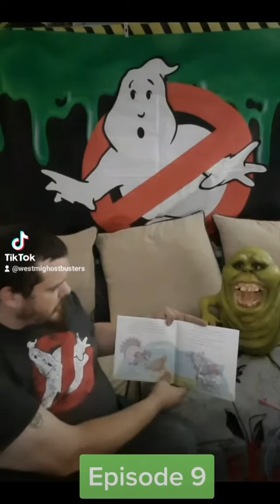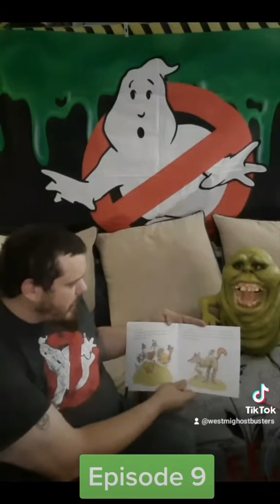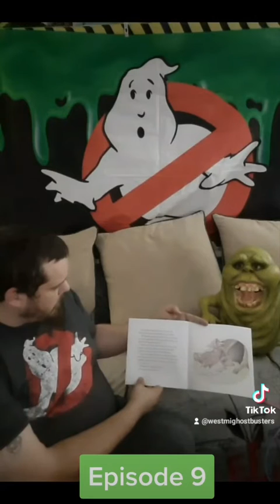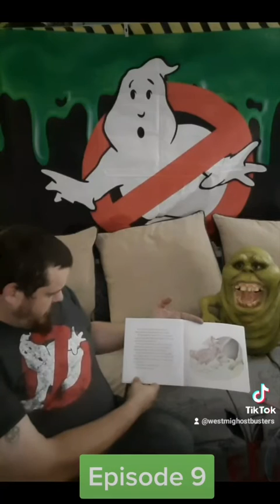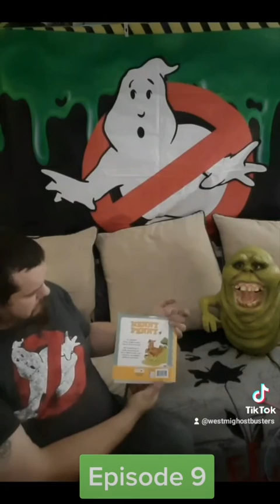Slimer's Story Time: Henny Penny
This time on Slimer's Story Time Ghostbuster Kugi reads Henny Penny